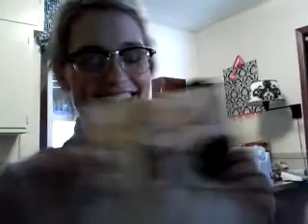Rebekah Scott Designs Wallets